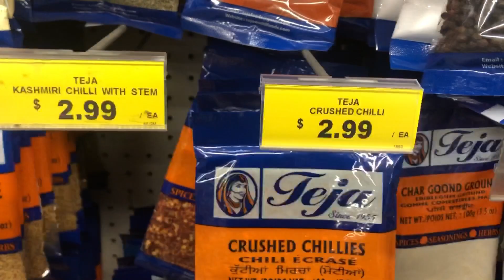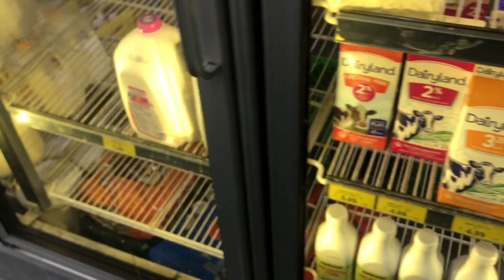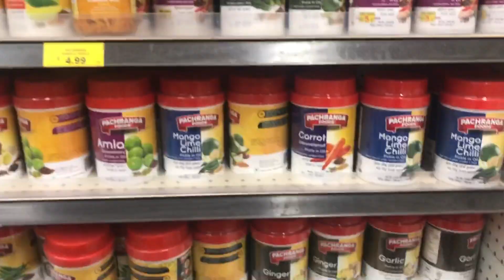First vlog from canada 🇨🇦 / first time grocery 🛒 / canada da ghar dakho /chobbar_wale